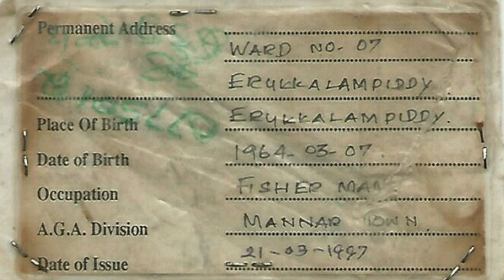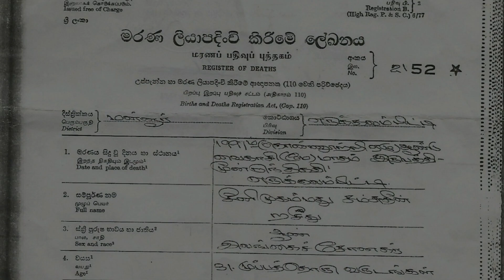20 years after massacre Muslim families in Mannaar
“2 years or 20 years, it doesn't matter. You can't expect real justice to be delivered by the SL State,” commented Tamil-speaking Muslim activists in Mannnar while TamilNet recently interviewed three Muslim women who have been languishing without justice or remedy for 20 years.  TamilNet Report